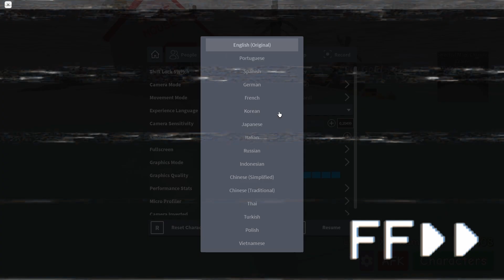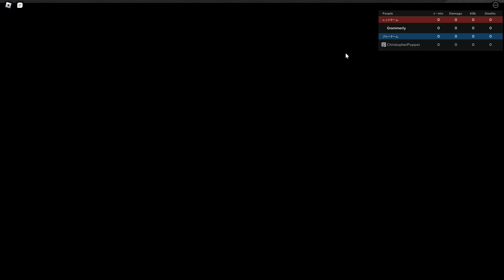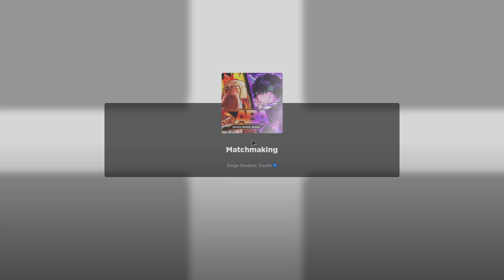Playing ABA but in "JAPANESE" | Anime Battle Arena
i guess watching anime without subtitles didnt work after all...

Songs:
1.) the songs to the video is.

Hi there!!